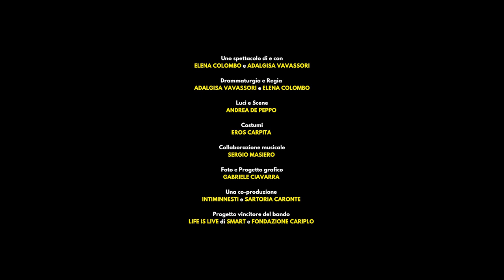Trailer LEA - un'altra giornata emozionante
Uno spettacolo di e con Elena Colombo e Adalgisa Vavassori
Drammaturgia e regia Adalgisa Vavassori e Elena Colombo
Luci e scene Andrea de Peppo
Costumi Eros Carpita
Foto e Progetto grafico Gabriele Ciavarra
Collaborazione musicale Sergio Masiero

Una coproduzione IntimInnesti e Sartoria Caronte
Progetto vincitore del bando Life is Live di Smart e Fondazione Cariplo

Grazie a Sveva Gini, Teatro di Lari, Alessandra Baldoni e Alex Cendron